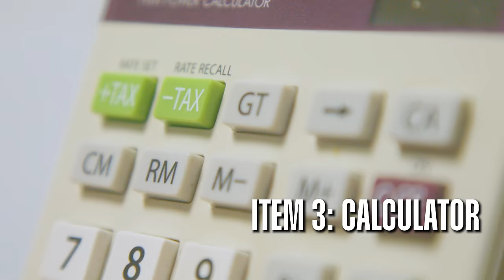The superfan that became a League of Legends pro | INVENTORY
Welcome to INVENTORY, FlyQuest's new interview series where we invite one of our organization's personalities to strike up conversation sparked by objects or moments of significance to them.

In this episode LCS Top Laner Bwipo talks about how he started playing League, why Kai'Sa is significant to him and how the game is all numbers but he's terrible at maths.

FlyQuest Games: League of Legends, LCS, NACL, Super Smash Bros. Melee,  FGC

Join us on our journey to create an ecosystem at the intersection of gaming, nature & humanity, where talent & self-expression flourish. 🍃